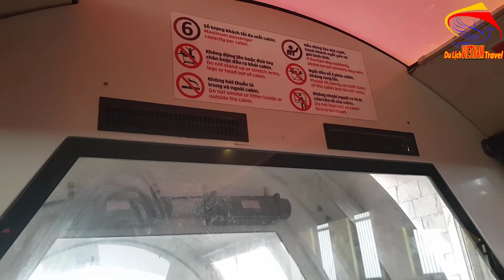Sự Thật Về Hạ Long Park Quảng Ninh Dành Cho Ai Chuẩn Bị Đến Nơi Đây/Cuộc sống hạ long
Video này Minh Toàn xin giới thiệu đến quý vị và các bạn về bên trong hạ long park quảng ninh để giúp các bạn chuẩn bị đến đây hiểu rõ hơn về hạ long park quảng ninh nhe.
1. Hà nội ngày nay
3. Giải trí hấp dẫn ở việt nam
4. Du lịch việt nam
5. Cuộc Sống Hạ Long
6. Tổng hợp du lịch việt nam vietnam travel